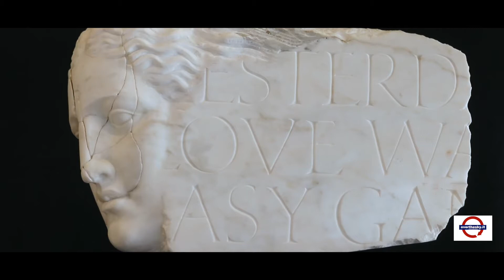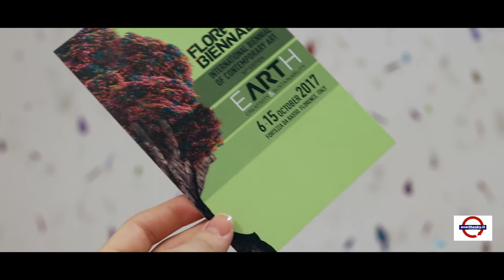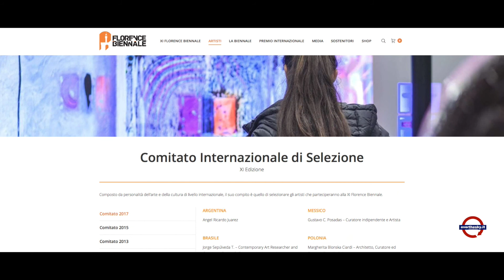Florence Biennale 2017 | International Biennial of Contemporary Art - XI Edition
Servizio realizzato da Vittoria Martini Iorga (VMI) per | direttore Maurizio Martini